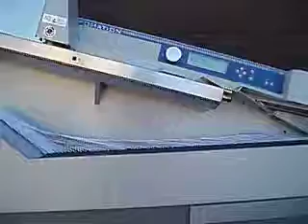Omation 306 ZE01016 Letter Opener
Omation 306 Letter Opener